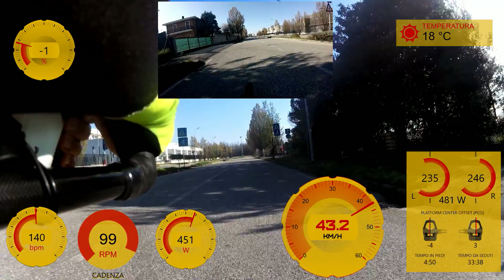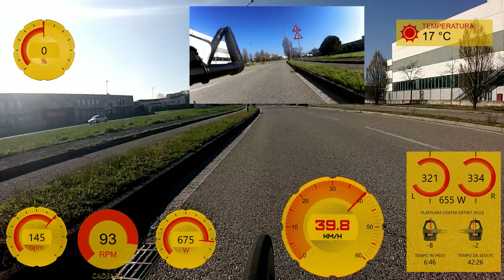30 03 2019 giro veloce pista ind 3,02 +giro interrotto,zipp 404 +gp4000 s2 e gp tt da 23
zipp 404 firecrest+gp 4000 s2 e gp tt da 23+23 mm a 8+8,5 bars
velocita' con decimali